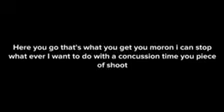Lily refuses to do bath/grounded